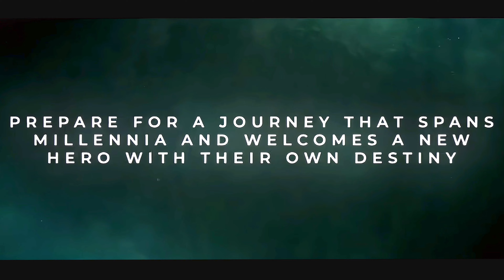Birth Of Eclipse || Official Comic Trailer || Luminary Enigma - Prelude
Birth Of Eclipse || Official Comic Trailer || Luminary Enigma